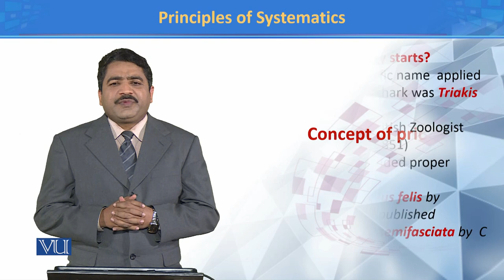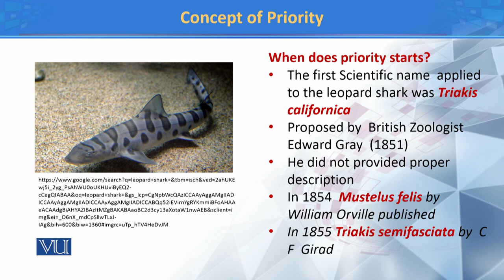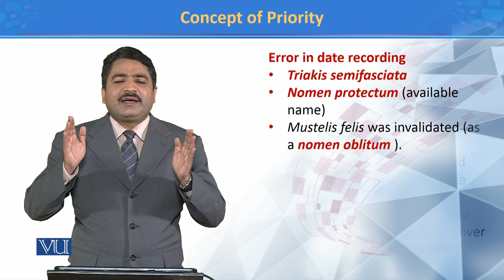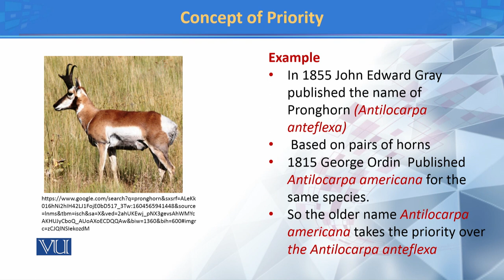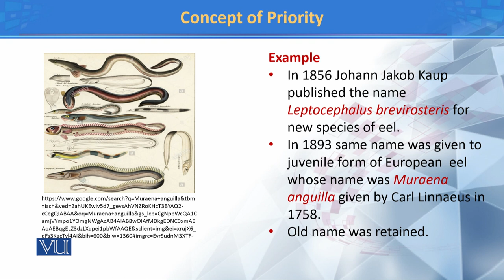Concept of Priority 2 | Principles of Systematics | ZOO511T_Topic068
Topic068: Concept of Priority 2
by Dr. Muhammad Tahir